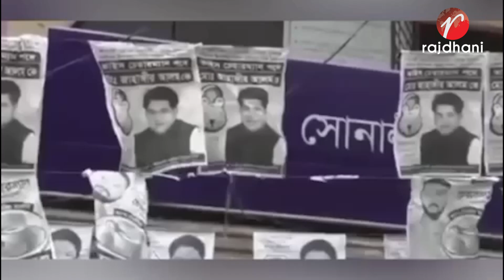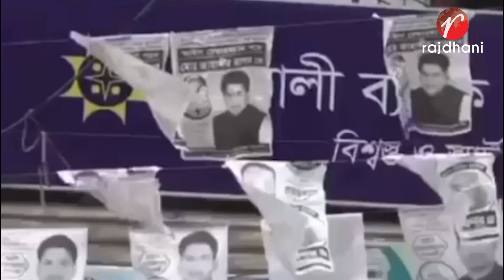তৃতীয় ধাপে উপজেলা নির্বাচনে রাণীনগর আত্রাই উপজেলা ভোটগ্রহণ ২৯ মে